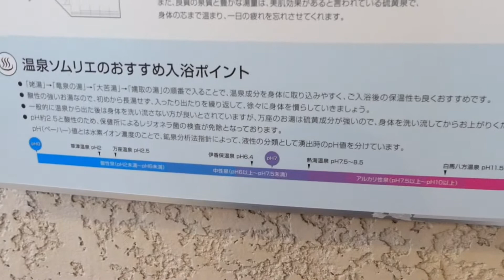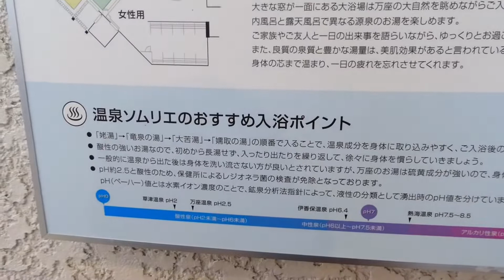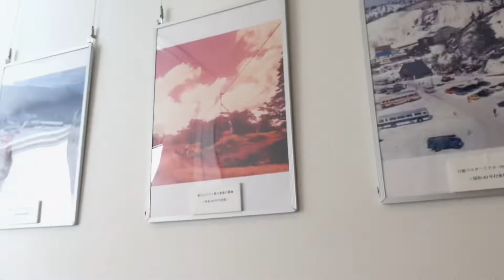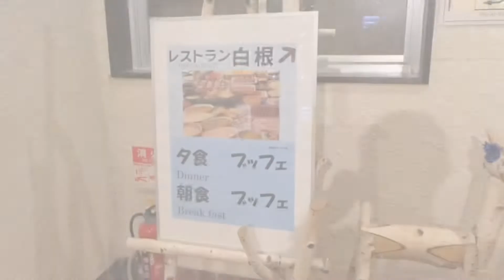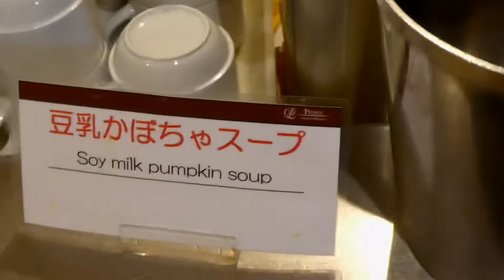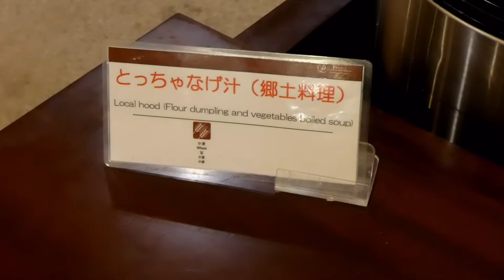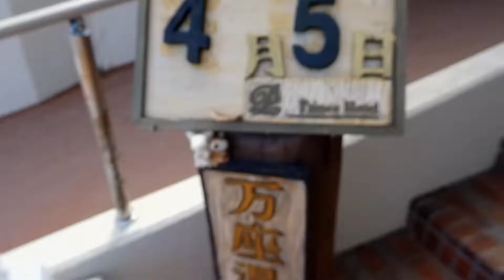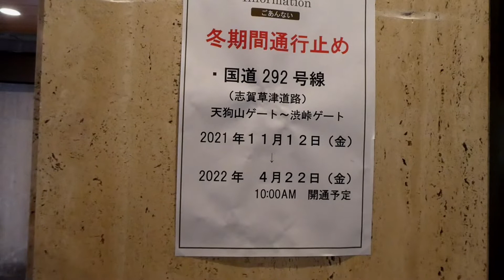22E03万座高原ホテル泉質と2日目の夕食をお知らせします＃万座高原ホテル#温泉